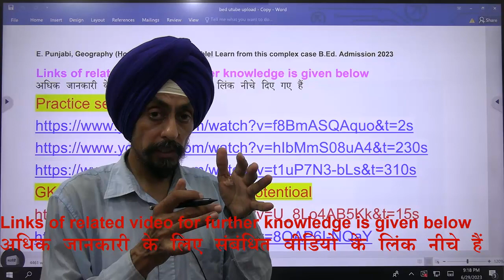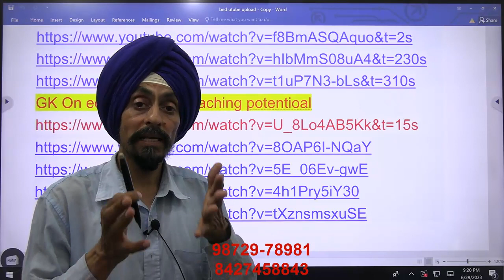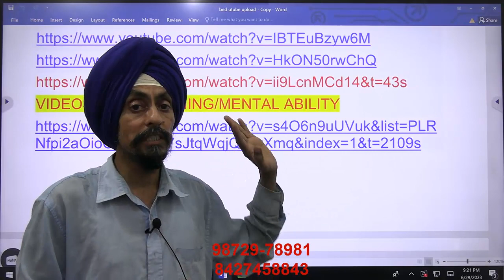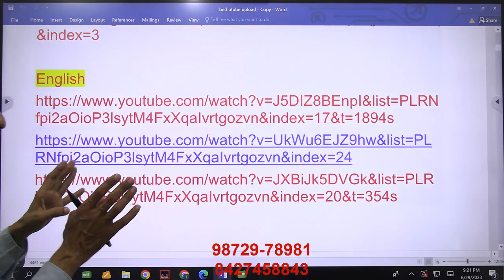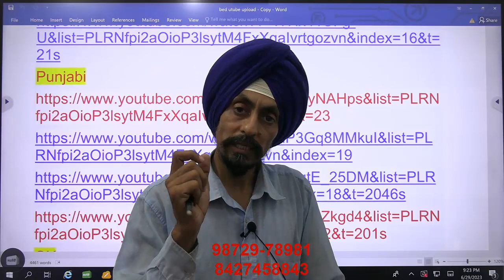Links of videos related to B.Ed. Entrance Test l B.Ed ਦਾਖਲਾ ਪ੍ਰੀਖਿਆ ਦੀ ਤਿਆਰੀ ਕਿਵੇਂ ਕਰੀਏ?